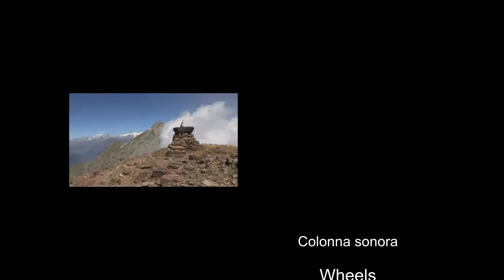Il Vallone di Dondeuil e la salita alla Becca Torchè - HD 1080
Il video illustra la salita alla Becca Torchè, vetta di 3016 metri tra le bassi valli di Ayas e Gressoney, dal Colle Dondeuil, e la successiva discesa sul versante ayassino attraverso le frazioni del Vallone di Dondeuil.
Le registrazioni sono state effettuate in gran parte nell'estate del 2011, quando la croce di vetta era ancora integra, e comprendono sequenze realizzate in collaborazione con msmountain.it.

Girato con videocamere Canon XF305 e Sony HDR-CX130E.